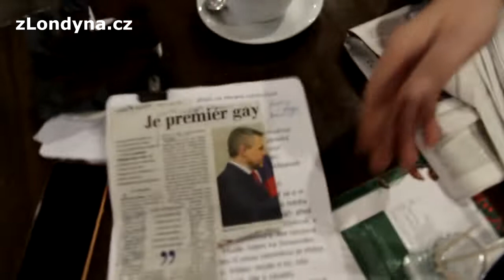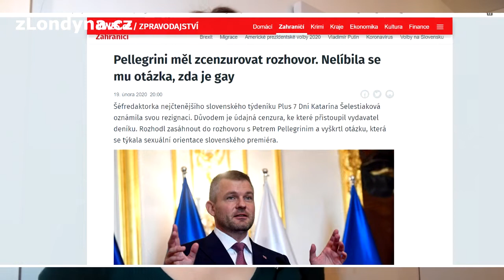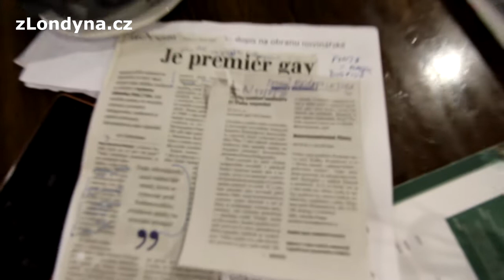"Politik musí umět zodpovědět i blbou otázku, když to neumí, ať jde od válu," říká Milan Kocourek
Upoutávka na rozhovor s Milanem Kocourkem, dříve redaktorem BBC, České redakce zde v Londýně, dnes mj. spolupracovníkem Čro Plus. Celý rozhovor dnes večer zde na kanále.